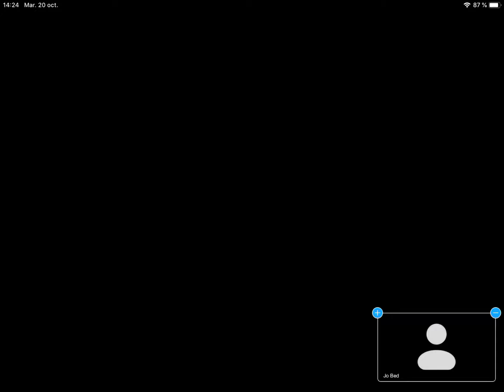Épingler une vidéo dans une réunion Zoom (Appareils Apple)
Comment épingler une vidéo dans une réunion Zoom pour la voir en gros plan dans son écran. Pour appareils Apple.